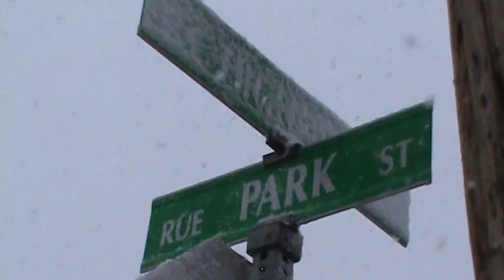Jaws of Life Accident snowstorm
Moncton Firefighters had to use the jaws of life to open  the door off to get a injured woman out during a snow storm just before 3:40 P.M. 4 Codiac R.C.M.P. cars were on scene blocking off the streets, so Paramedics could help the passenger in the vehicle also.  Person in the other car was uninjured. Collision happened at the corner of Highfield and Park just as the heavy snow started. Both woman in the yellow Saturn had neck , shoulder and back pain and were transported to hospital, fully packaged.  2 tow trucks were needed to clear the accident scene and the street was blocked for about 40 minutes.
There are many many accidents in and around the Hubcity at supper time, Trans Canada has a few vehicles that rolled over , 4 vehicle accident on the Gunningsville Bridge, RCMP contacted media to tell people to stay off the roads driving is very dangerous. Video aired on CTV News with Bruce Frisko.
link to live Police EMS scanner feed